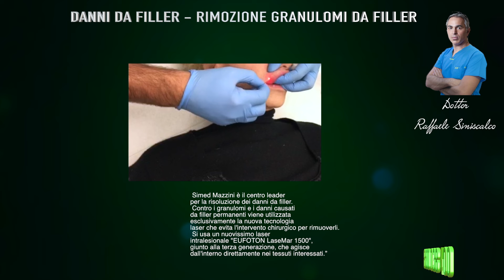Danni da Filler